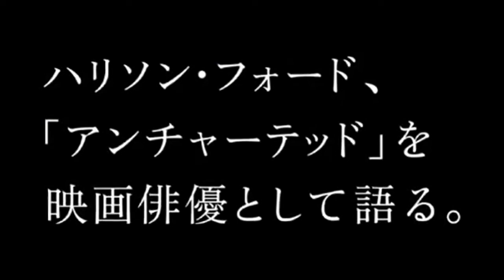Harrison Ford Uncharted 3 Making Of TV Japan HD 720p